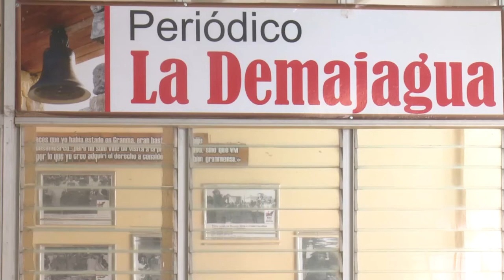Efectúan festival de la prensa escrita en el periódico La Demajagua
Con motivo del 14 de marzo día de la prensa, el semanario La Demajagua efectuó el festival de Base de la Prensa Escrita, esta edición con una nueva concepción, un taller donde se presentan proyectos innovadores para una mejor gestión y labor profesional del semanario.

Gisel García, jefa de información del periódico La
Demajagua, en entrevista para esta televisora explicó que el espacio permitió presentar proyectos sobre el periodismo hipermedia, la propuesta de un diseño para la salida en del semanario en colores y acciones para hacer más eficaz la gestión editorial, la articulación de la agenda pública.

La llegada del día de la prensa cada 14 de marzo es oportunidad para hacer más eficaz el trabajo, talleres como este se realizarán en la RADIO Y la TV de cuerdo a sus especificidades.